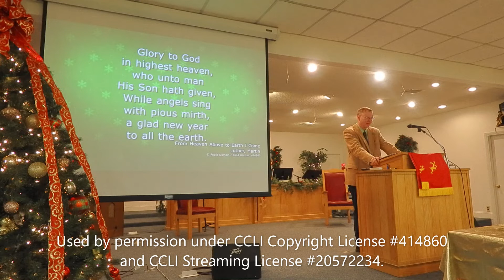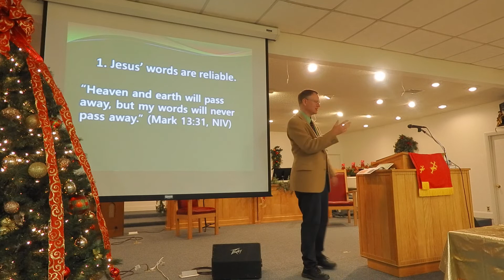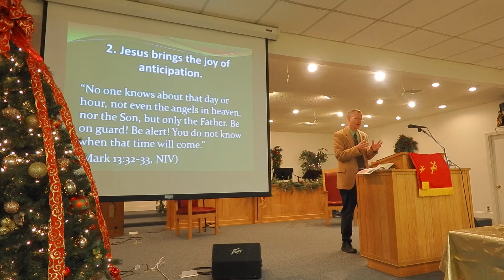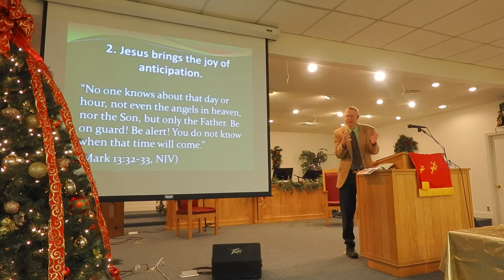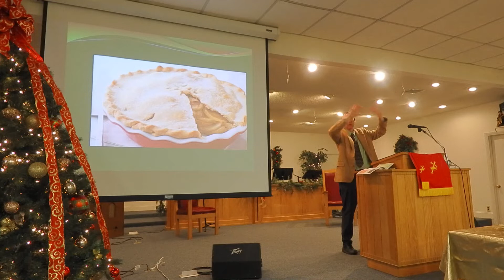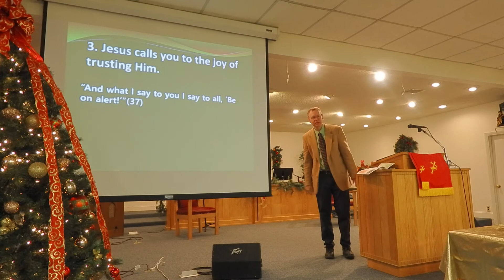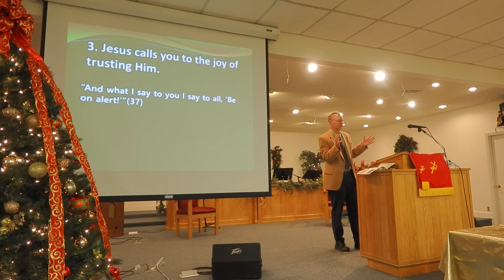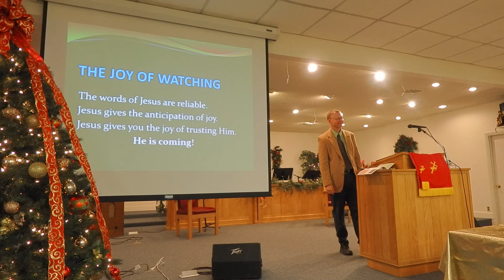Third Sunday in Advent: Joy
Princeton Advent Christian Church worshiped the Lord on December 12, 2021. "Joy to the World"  was the special music. A Christmas medley emphasized the good news of Christ. Pastor Sam Walsh preached on the joy of the Second Coming of Christ. The Scripture text was Mark 13:30-37. Songs used were in the public domain or used by permission under CCLI Copyright License #414860 and CCLI Streaming License #20572234.